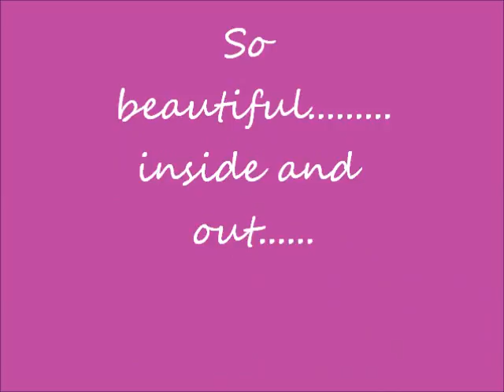Clapton AKA Erica